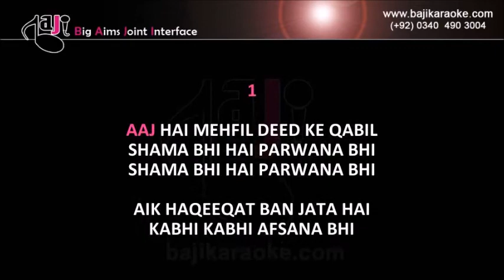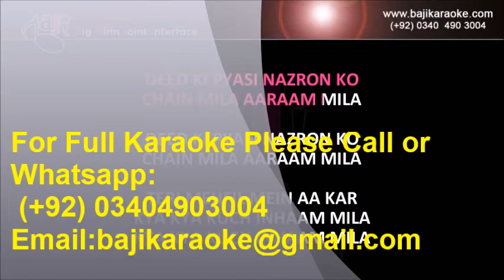Aaj Hai Mehfil Deed Ke Qabil | Video Karaoke Lyrics | Shama Aur Pervana, Noor Jahan, Bajikaraoke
Song Title: - Aaj Hai Mehfil Deed Ki
Movie/ Album: - Shama Aur Pervana
Singer(s): - Noor Jehan
Lyrics: - Saifuddin Saif
Music Director: - Nisar bazmi
Year of Release: - 1970
Movie Cast: - Rani
Karaoke Format – Video Karaoke Lyrics
Karaoke Duration: 3:41

Kind Regards